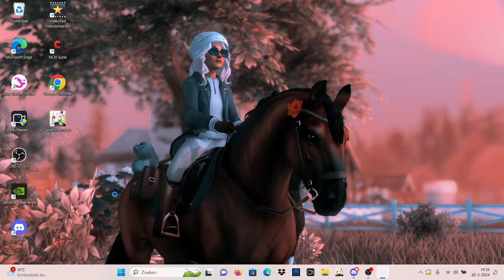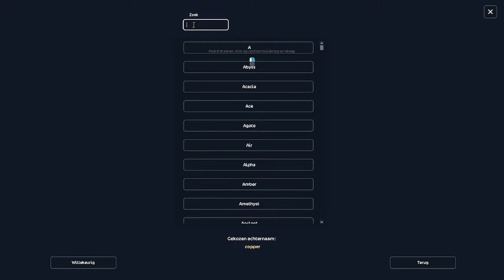Live met Jane minihurricane starstable !! Nieuwe update !! We kunnen nu elkaar helpen met verzorgen!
Vanaf vandaag kunnen wij de paarden van vrienden verzorgen. Hoe leuk. Dus bij deze update heb ik Claire Friendrain meegenomen. Ik mocht haar paardjes verzorgen!! Super leuk..

Liefs Jane